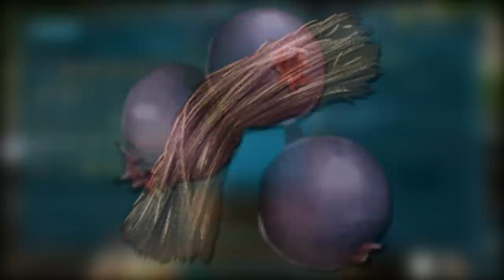GUIA DEFINITIVA DEL *NUEVO KIBBLE* | RECETAS Y A QUE DINOS GUSTA | Ark: Survival Evolved | PlayiNkZ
Bienvenidos a la GUIA COMPLETA DEL NUEVO KIBBLE en español, en esta guía veremos tanto COMO SE ELABORA el KIBBLE, SUS RECETAS Y A QUE DINOS LES GUSTA, he hecho la GUIA lo MAS COMPLETA posible, así que si te ha gustado la guía deja UN PEDAZO DE LIKE! :D

► Activa mi notifyt para recibir TODAS las notificaciones de mis videos
► GT para subs: PlayiNkZ